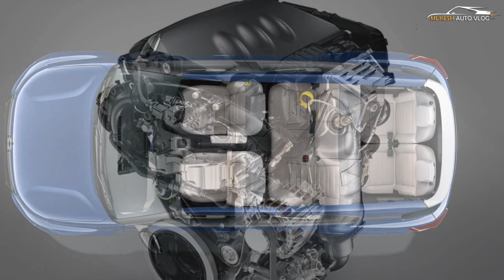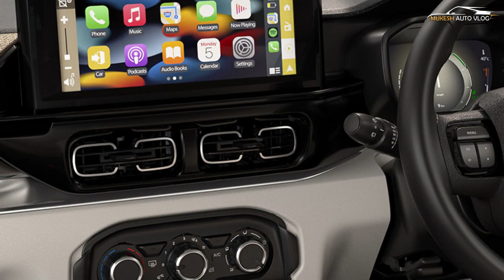Citroen C3 Aircross Launched - Prices From 9.99 Lakh - Explained All Spec, Features, Engine And More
Citroen C3 Aircross has officially gone on sale in India, priced between Rs. 9.99 lakh and Rs. 12.34 lakh (ex-showroom, New Delhi). The SUV is offered in three variants – You, Plus and Max, and will be available in both 5- and 5+2-seater options. The 5+2 seating option is only offered with the Plus and Max variants, for an additional premium of Rs. 35,000. Any dual-tone exterior colour option will cost you an extra Rs. 20,000, while the Vibe Pack (styling pack) will come at an added premium of Rs. 25,000 for the Plus trim and Rs. 22,000 for the Max variant. The Citroen C3 Aircross is based on the C-Cubed platform that also underpins the C3 hatchback. It’s powered by a peppy 1.2-litre turbocharged petrol engine that makes 108 bhp and 190 Nm torque. Anow now you get a new, more capable 6-speed manual transmission. There’s no automatic transmission on offer right now, however, the company has confirmed that it will arrive by the end of this year. Citroen is claiming an ARAI-certified fuel efficiency of 18.5 kmpl. The SUV comes with halogen headlamps with daytime running lights 17-inch diamond-cut alloy wheels, and a pair of smart-looking taillights. The SUV also gets roof rails and a bunch of side and underbody cladding. Inside, the top-spec model gets a 10.25-inch touchscreen display loaded with both wireless Apple CarPlay and Android Auto. Citroen also offers connected car features as part of MyCitroën Connect, which includes – fuel status, geofencing, intrusion alert, SOS alert, and more. Moreover, the SUV is offered in 4 Monotone, 6 Dual-Tone, 2 Interior Dashboard Color options, 4 Customization Packs & 70+ Accessories.